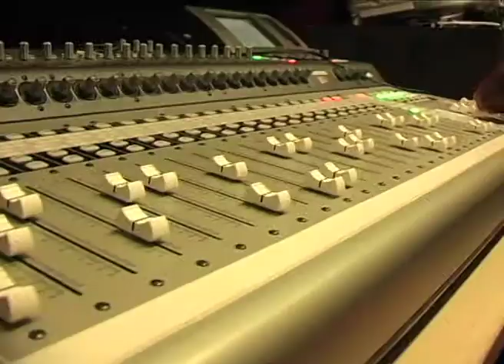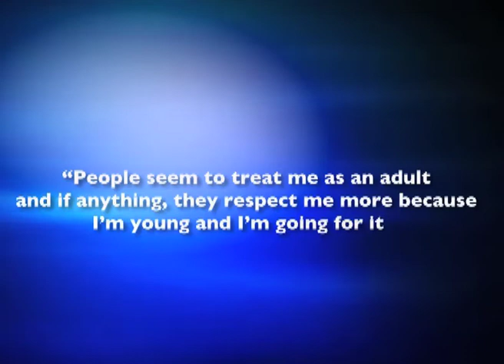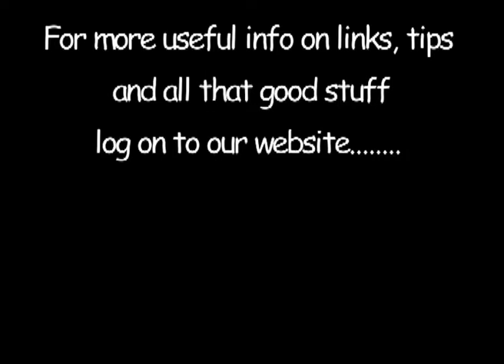Stepping Stones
The Young Leaders of the Re-Evolve project created this documentary to help and give advice to young people about their career options.